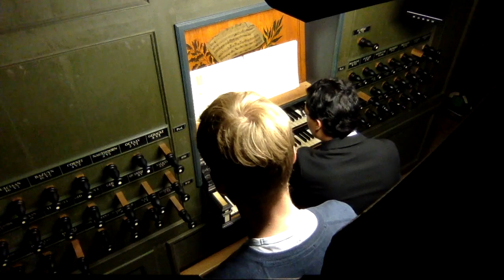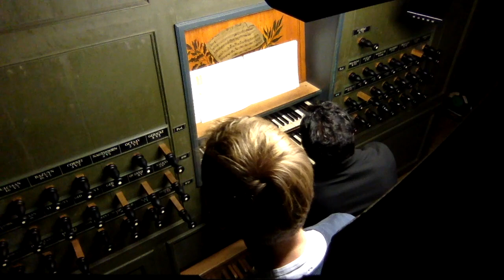Final Master Exam - Patrick Rice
0:12 Praeludium Es-dur BWV 552-1 J.S. Bach
10:51 Ach wir armen Sünder (3 versus) M. Weckmann
19:15 Toccata über den Choral: "Nun freut euch lieben Christen gemein" H.F. Micheelsen
23:34 Praeludium d-moll, op 65 - M. Reger
32:30 Improvisation Psalm 118 - P. Rice
40:10 Agnus Dei (from the Mass for double choir) F. Martin
45:46 Fuge Es-dur BWV 552-2 J.S. Bach

This exam took place on the 9th of June 2020 at 20:00 in the Martinikerk Groningen.
Registrants: Johan Smit and Marien van de Weg